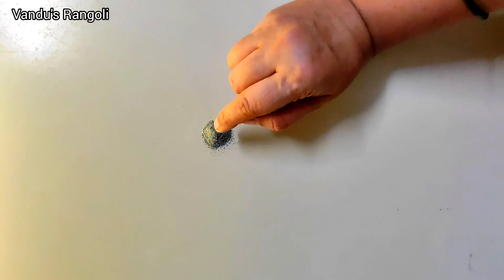रक्षा बंधन रांगोळी //Raksha bandhan rangoli design//Simple festival rangoli design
You are most welcome to Vandu's Rangoli channel. In my channel you can learn and enjoy watching small, big, creative, festival, easy, simple, latest& more rangoli design.
A big THANK YOU🙏❤रक्षा बंधन रांगोळी //Raksha bandhan rangoli design//Simple festival rangoli design